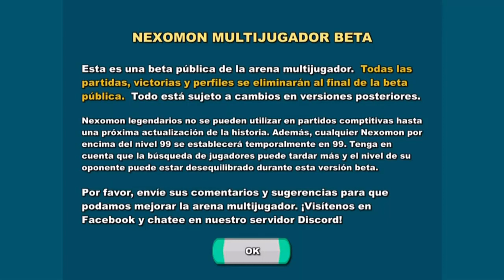PROBANDO EL NUEVO PVP! - NEXOMON #06